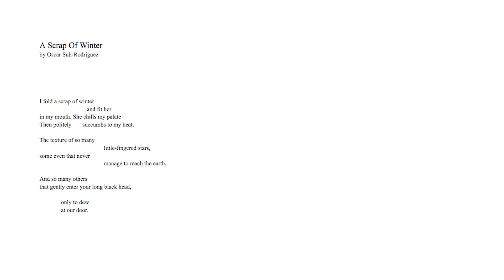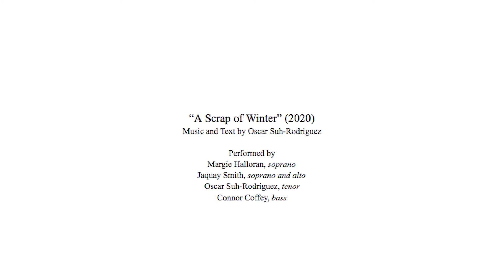"A Scrap of Winter" by Oscar Suh Rodriguez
"A Scrap of Winter" (2020) Music and text by Oscar Suh-Rodriguez.

Performed by
Margie Halloran, soprano
Jaquay Smith, alto and soprano
Oscar Suh-Rodriguez, tenor
Connor Coffey, bass